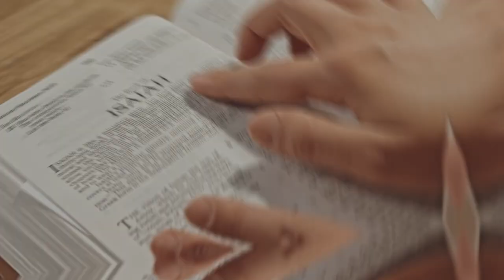You Must be Able to Discern when Someone is Biblically Illiterate and on Demon Time!